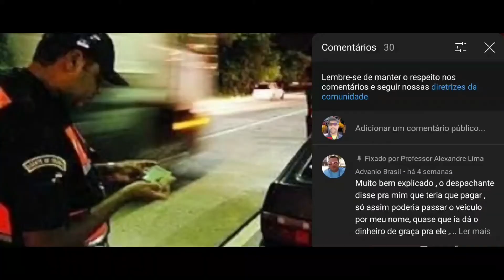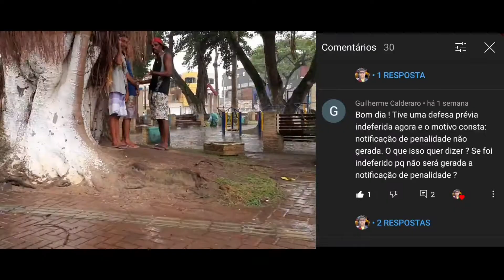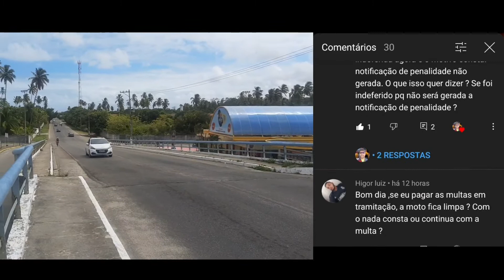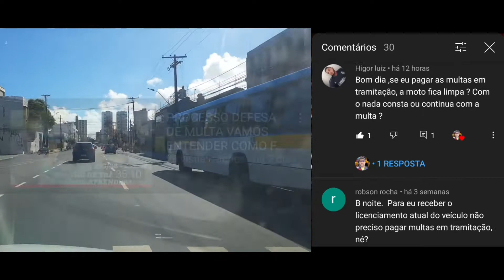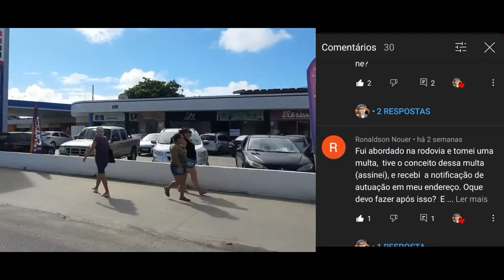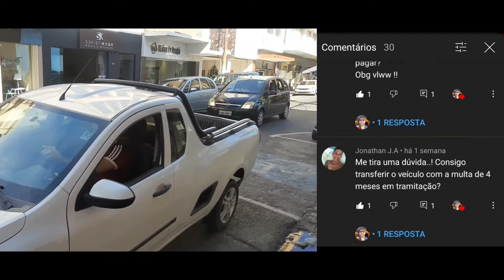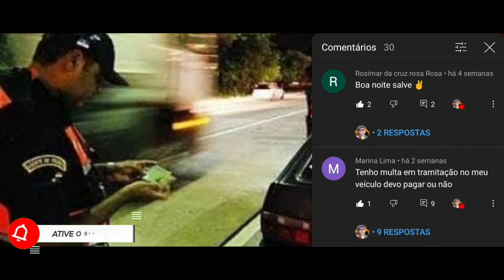MULTA EM TRAMITAÇÃO DEVO PAGAR? ( PARTE II )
Neste vídeo estou respondendo os comentários sobre multa em Tramitação...

Alexandre Lima Consultor Especialista em Legislação de Trânsito Integrante Da Academia Do Direito De Trânsito